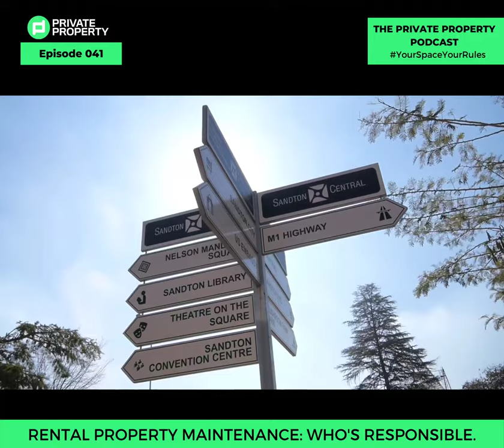Rental Property Maintenance : Who is Responsible? | Daily Podcast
Zamantungwa is talking about rental property maintenance and who is responsible with David Beattie.

Guest Name: David Beattie - Managing Director
Company Name:  Chorus Property Group

Jaco Grobbelaar is being interviewed by Zamantungwa n the current landscape of the property in South Africa and investment.

Category
Education
License